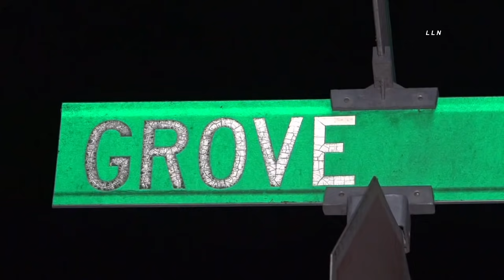Crazy Crash Sends Driver Flying And Car Into Semi | ONTARIO, CA 7.21.21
ONTARIO, CALIFIFORNIA - On Wednesday night July 21, 2021 Ontario PD and Ontario FD responded to a traffic collision with one person possibly trapped underneath a semi trailer at S Grove Ave and E Chino Ave. Once officers and firefighters arrived on scene they located a blue vehicle stuck underneath a semi trailer with the driver possibly being ejected out of the car per radio traffic from Ontario FD. The driver was transported in an unknown condition to a local hospital. The driver of the semi was checked out by paramedics and was released on scene and is talking to officers. Unknown at the time how the accident occurred or if alcohol was a factor. Ontario PD had all directions closed at Chino Avenue and S Grove Ave as they handled their investigation into the crash.